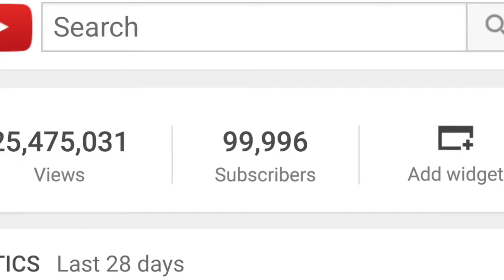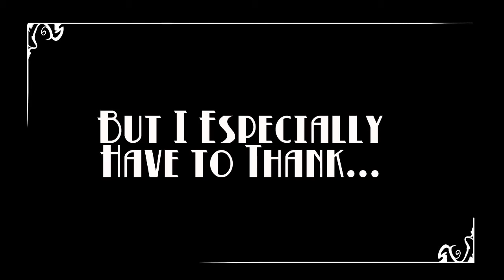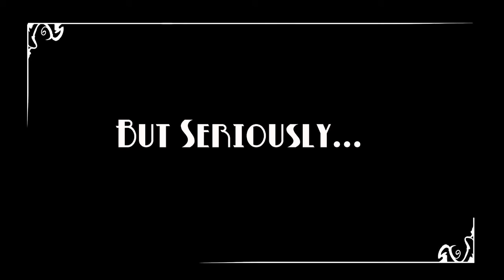100K Subscribers ∞ Video thanks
Relaxing music combined with elements of other styles in the electronic music genre mixed with the production of video content with emotional textures... over the limit: Over 360

…and thank you for being a subscriber and for watching and sharing these videos.You are awesome! And I can't Thank you enough for all of the support you give.

⇀  ᴼⱽᴱᴿ ³⁶⁰ ᴼⱽᴱᴿ ³⁶⁰ ᴼⱽᴱᴿ ³⁶⁰ ᴼⱽᴱᴿ ³⁶⁰ ᴼⱽᴱᴿ ³⁶⁰ ᴼⱽᴱᴿ ³⁶⁰ ᴼⱽᴱᴿ ³⁶⁰  ᴼⱽᴱᴿ ³⁶⁰ ᴼⱽᴱᴿ ³⁶⁰ ᴼⱽᴱᴿ ³⁶⁰ ᴼⱽᴱᴿ ³⁶⁰ ᴼⱽᴱᴿ ³⁶⁰  ↼

Videos and music taken from the sources listed above are also protected by copyright and owned by the respective Proprietary Trademarks without any violation of the copyright law in force.

Video e musica prelevati dalle fonti sopra elencate sono anch'essi protetti dai Diritti di Autore e di proprietà dei rispettivi Marchi Proprietari, senza alcun fine di violazione dei diritti di Copyright vigenti.